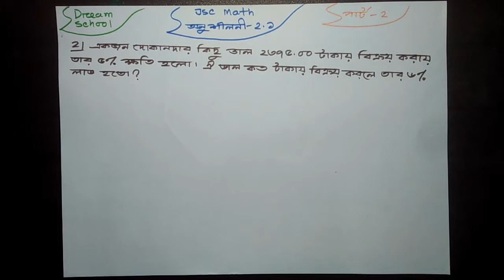JSC math | class 8 math 2.1 | chapter 2.1 part-2 | mahabub rahaman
আমাদের সাথে থাকো। শিখতে থাকো যেখানে যা পাও শিখে নাও। জীবন থেকে মৃত্যু পর্যন্ত শিখার সময়। আজ তুমি যা শিখবে তা আগামী দিনে তোমার হাতিয়ার হবে। কথায় বলে ভালো পথে সাফল্য আসতে দেরী হয়.
আমাদের ভিডিও গুলো সহজে পেতে নিচে দেয়া লিংক এ ক্লিক করুন।।

JSC Math:-2.1

JSC Math:-4.1

JSC Math:-4.2

JSC Math:-4.3

JSC Math:- Dhaka Board 2016

SSC Math:-3.1

SSC Math:-3.2

SSC Math:-3.3

SSC Math:-4.1

SSC Math:-16.1